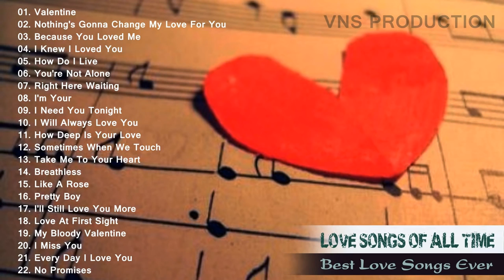[Love Songs] The Best Love Songs Of Valentine's Day 2015 Best English Love Songs Of All Time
The Best Love Songs Of Valentine's Day - funy video,funy games,funy videos,
photo funy,funny pranks,funny cats,
funny fails,funny vines 2015,
funny cat videos,funny animals,
,funny dogs